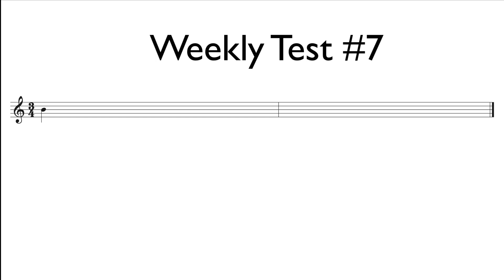Royal Conservatory of Music -Prep B Level Clapback -Weekly Test #7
In this video I play the example for RCM Prep B Clapback Weekly Test #7 on page 47 from the Four Star Sight Reading and Ear Tests book.